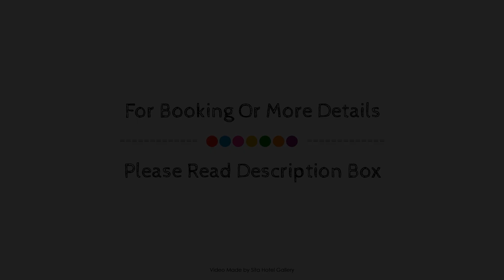Tephrodornis Villa, Matara, Sri Lanka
Searching For
1. Tephrodornis Villa - Matara
2. Tephrodornis Villa - Matara Virtual Tour
3. Tephrodornis Villa - Matara Rooms
4. Tephrodornis Villa - Matara Amenities
5. Tephrodornis Villa - Matara Videos
6. Tephrodornis Villa - Matara Offers
7. Tephrodornis Villa - Matara Deals
Audio Credit:
Track Title: Reasons To Hope
Artist: Reed Mathis